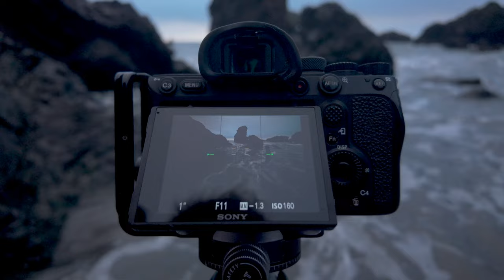A Shoot with some of Irelands Finest Photographers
Gathering with some of Ireland's most talented landscape photographers for a Christmas meetup organized by my good friend Bernard Geraghty was lots of fun as always.
Our meeting point was the stunning Copper Coast in Waterford, promising a picturesque sunrise to kick off our day.

As we arrived at the Copper Coast in the early morning hours, anticipation filled the air. The rugged coastline and dramatic cliffs provided the perfect backdrop for our photography adventure. Despite the chill in the air, the camaraderie among us kept spirits high as we set up our equipment, eagerly awaiting the first light of dawn.

Lenses:
Canon 16-35mm F4 IS USM L
Canon 24-105mm F4 IS USM L
Canon 70-200mm F4 IS USM L
Canon 50mm F1.8
Sigma 160-600 Contemporary
Sigma 24-70 f2.8
Sigma 24-105 f4

Filters

Tripods:
joby Gorillapod 3k Kit